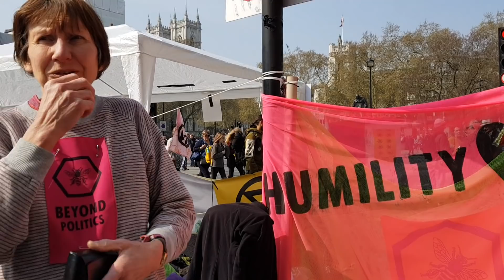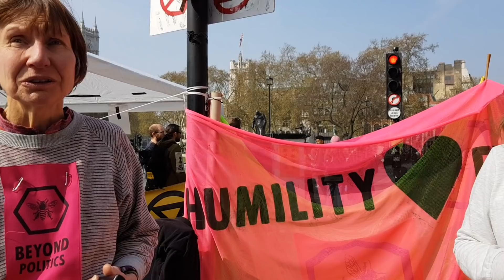Interviewing Some Extinction Rebellion Activists in London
They were very nice, middle-class extremists.